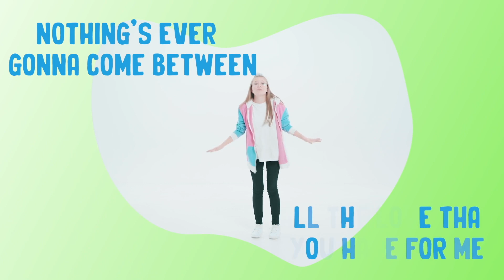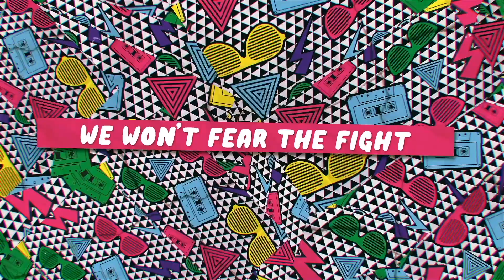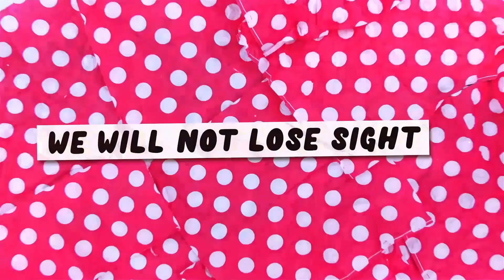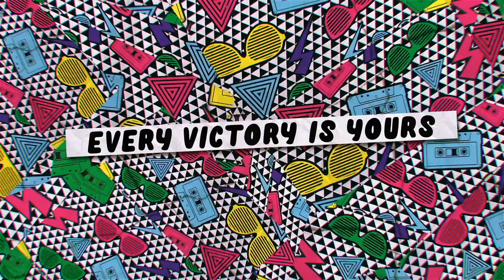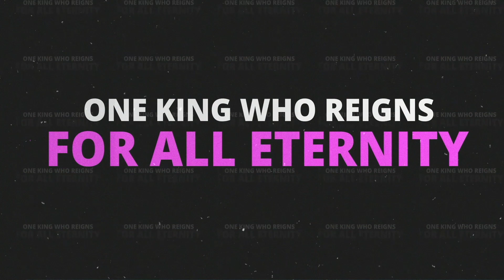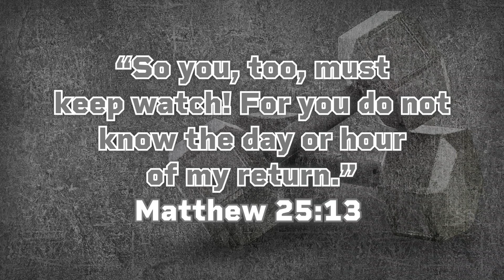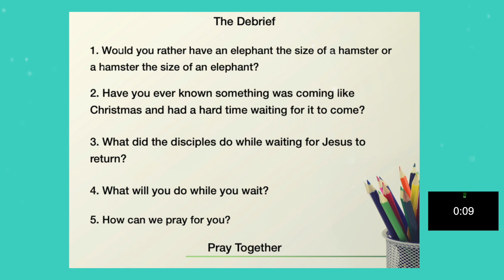Hey, Can I Ask You A Question Wk4